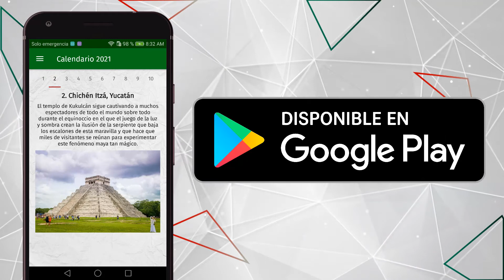App Calendario 2021 México